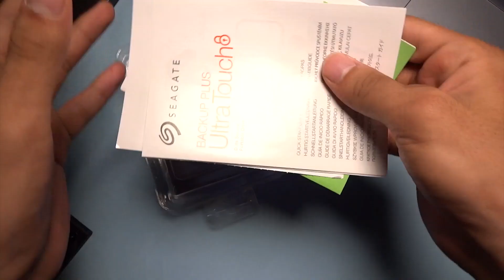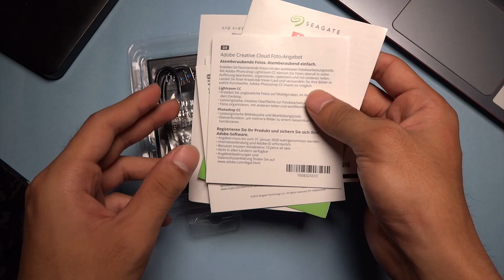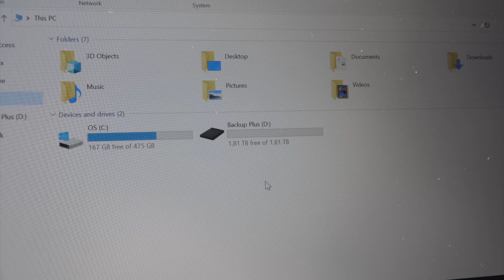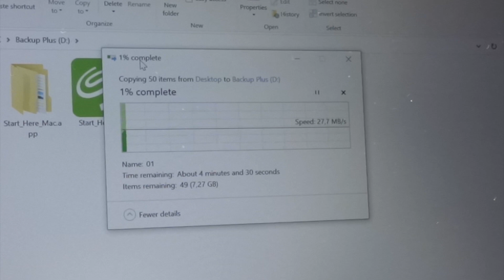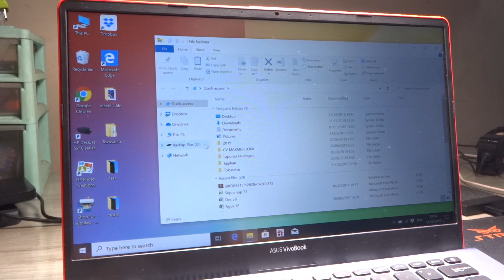SEAGATE BACKUP PLUS Ultra Touch 2TB UNBOXING !!! 1 Juta Lebih Sedikit !!! [INDONESIA]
Akhir tahun ini lagi banyak promo barang - barang elektronik di marketplace online loh guys. Dan yang masih banyak promonya ada dari SSD dan HDD. HDD kapasitas 2TB ini harganya 1.2 juta sedangkan yang 1TB aja 700 ribuan, kapasitas 2 kali lipat tapi harga gasampe 2 kali lipatnya. Bahkan ada tipe seagate lain yang kapasitasnya 2TB tapi harganya 900 ribu-an loh!!!

Gear :
Sony DSC-QX10
Manfrotto Befree One
GVM520LS-B